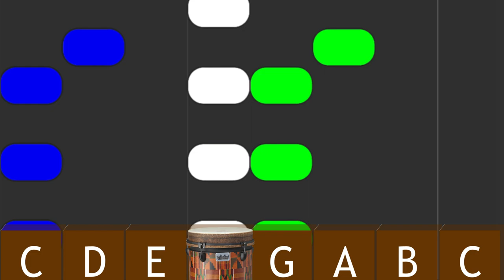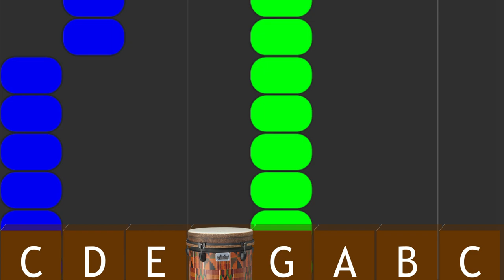Viva La Vida by Coldplay | Xylophones & Drums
This is part 2 of my new concept. Students will learn the same song on multiple instruments. Teachers will be able to play multiple videos at the same time on their smart boards/TVs which will hopefully allow for polyphony!